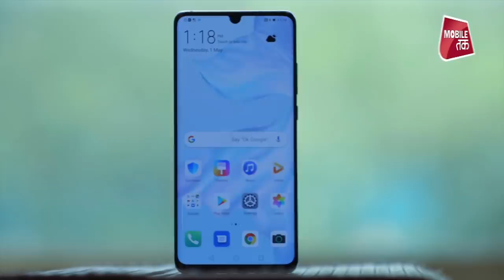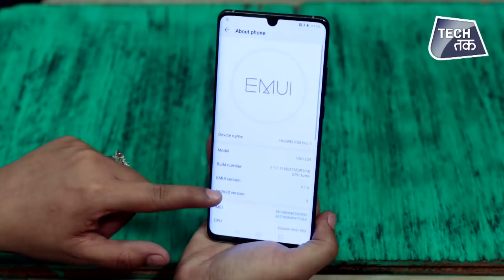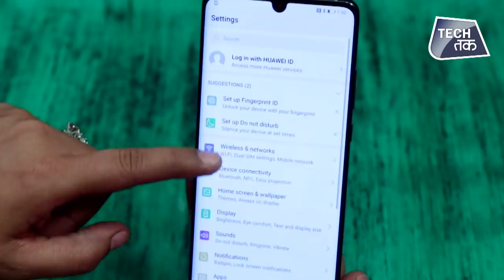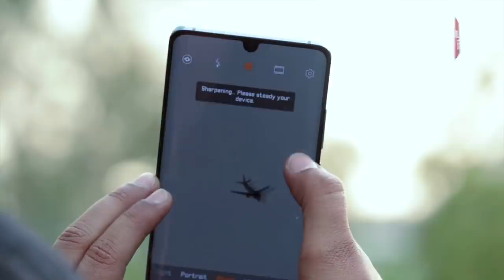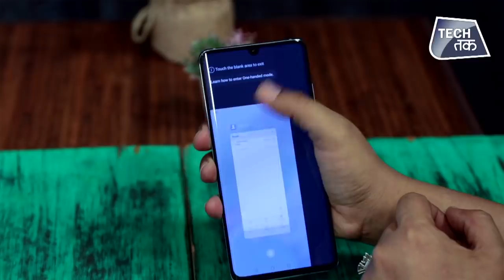HUAWEI P30 PRO: बेस्ट कैमरा स्मार्टफोन ? | Review | Tech Tak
Huawei P30 Pro was recently launched in India. It runs on Android 9.0 OS. The Smartphone is available in more than three color options i.e.Aurora, Amber Sunrise, Breathing Crystal, Black, Pearl White & has a built in fingerprint sensor as the primary security feature, along with the host of connectivity options in terms of 3G, 4G, GPS, Wifi, NFC Bluetooth capabilities. Priced at Rs. 71990 the phone is available with 128GB of internal storage.

The Smartphone is powered by 2.6 GHz Octa core HiSilicon Kirin 980 Processor. A 8GB of RAM ensures phone runs smoothly even the most memory intensive applications & still shows no signs of lag. 128GB of internal storage can be expanded to 256 GB via a microSD card.

The Phone comes with a powerful 4200 mAh battery to support it's 6.47 inch screen with OLED display having a resolution of 1080 X 2340 at 398 ppi.

Huawei P30 Pro boasts of dual primary camera of 40 + 20 + 8 + TOF megapixel and 32 megapixel front Camera. The Smartphone has a low camera aperture of f/1.6. It also supports Face Detection and high dynamic range(HDR) imaging.

Huawei P30 Pro Price In India Starts From Rs. 71990.The price of Huawei P30 Pro Is Rs 71990 on amazon.This phone is available in128GB , 256GB , 512GB storage variants. Huawei P30 Pro is available in Aurora, Amber Sunrise, Breathing Crystal, Black, Pearl White colours across various online stores in India.